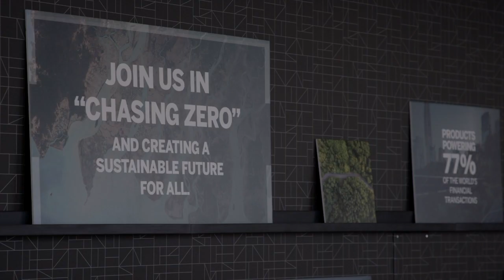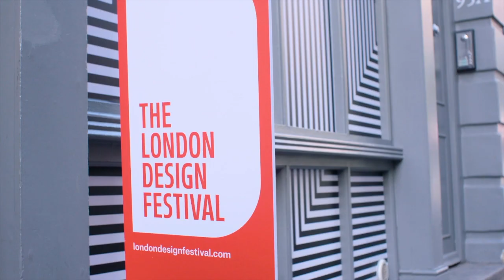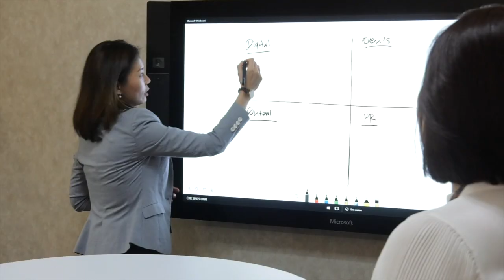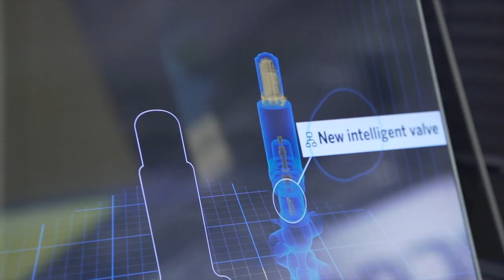GDF21 - The Circular Design Project: Plastics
SAP and the Ellen MacArthur Foundation have collaborated to give unique insight into the global circular economy. Contributors from some of the world’s largest brands joined with independent designers, experts and activists who have made the Circular Economy central to their work.

This session discusses the impact of plastics and how design can help shape a circular future where there is no such thing as waste.

**Speakers**
Moderator: Prof. Jeremy Myerson
Helen Hamlyn Chair of Design, Royal College of Art

E. J. Kenney
Senior Vice President and Global Head of Consumer Products, SAP

Anne Poggenpohl
Design and Innovation, Zero Waste Living Lab, Enviu

Paul Priestman
Chairman PriestmanGoode

Supported by SAP.